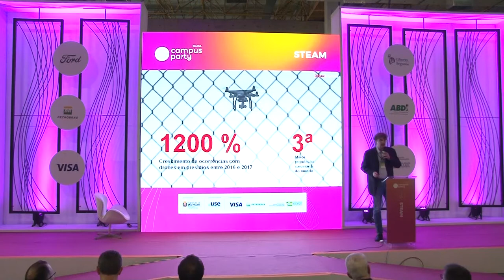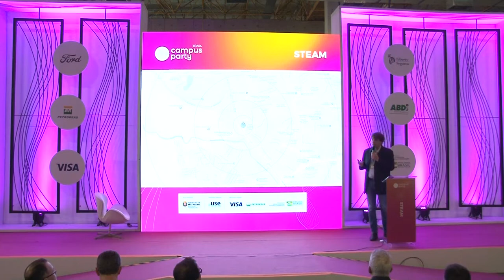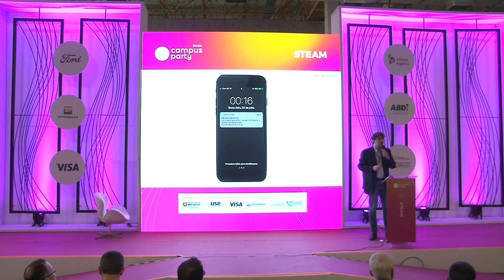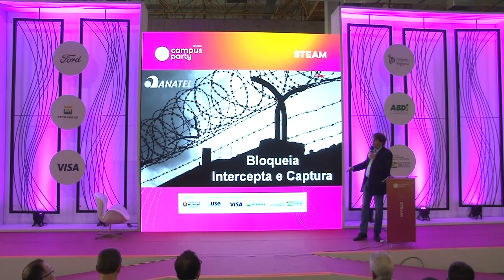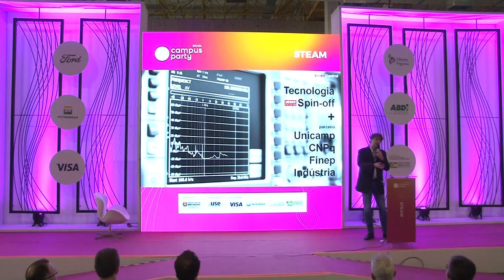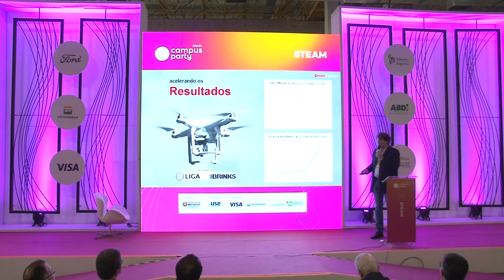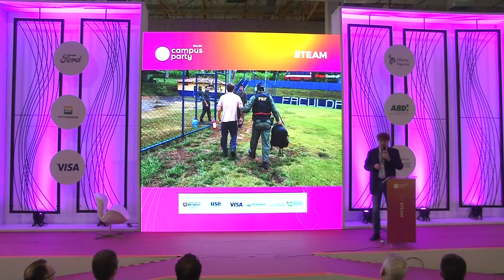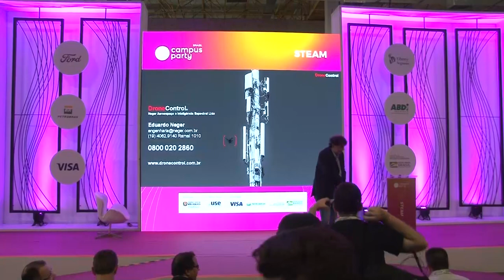CPBR12 - Hackeando os céus: Drones e Inteligência Espectral - Steam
Palco: Steam

Data: 14/02/2019

Título: Hackeando os céus: Drones e Inteligência Espectral

Descrição:
O uso criminoso de drones tem crescido em todo o mundo e notadamente no Brasil, onde tem sido empregados para invasão de propriedades, obtenção de imagens não autorizadas, contrabando e diversos tipos de fraudes. Neste contexto, centros de distribuição, plantas industriais, condomínios, presídios, grandes eventos públicos e aeródromos torna-se especialmente vulneráveis. Um novo conceito de proteção perimetral é demandado. Surge desta forma o Serviço de Proteção do Espaço Aéreo contra Drones não Autorizados (APaaS – Airspace Protection as a Service). É uma tecnologia inovadora baseada em técnicas de inteligência espectral e que surpreendentemente já opera em aeroportos, presídios e empresas de logística no Brasil.

Palestrante: Eduardo Neger
Eduardo Neger é cofundador da DroneControl, spinoff que desenvolve sistemas de proteção contra drones hostis e cofundador da NEGER Telecom, empresa de P&D em engenharia de radiofreqüência e inteligência espectral. Possui graduação em engenharia pela Unicamp, graduação em Direito pela PUC-Campinas e pós-graduação em Direito das Telecomunicações pela FGV-SP. É presidente do Conselho Consultivo da ABRANET - Associação Brasileira de Internet e coautor do livro Novas Fronteiras do Direito na Era Digital (Editora Saraiva, 2002).Em 2017 foi eleito Empreendedor do Ano pela Unicamp e ganhador do Prêmio Exame PME 2014 por ter construído negócios que ajudam a remover os grandes entraves do Brasil. A revista Exame colocou a NEGER Telecom pelo terceiro ano consecutivo em destaque no ranking das PMEs que mais crescem no Brasil, sendo listada pelo Anuário Telecom 2018 entre as 4 empresas que mais crescem e as 5 empresas de maior rentabilidade do setor no país.